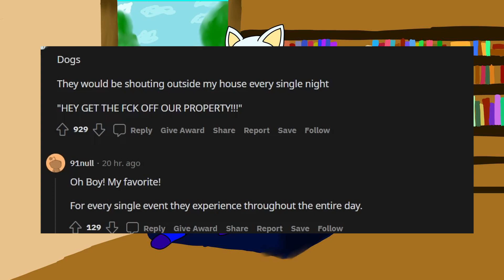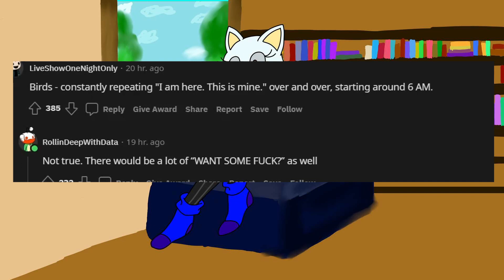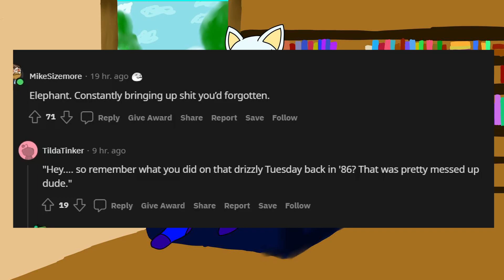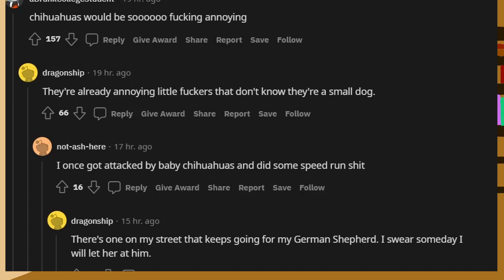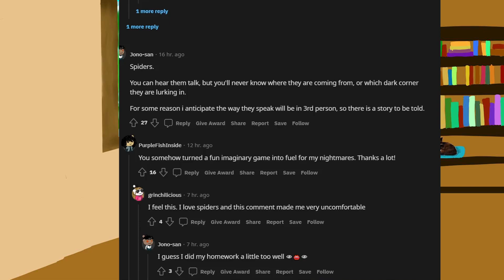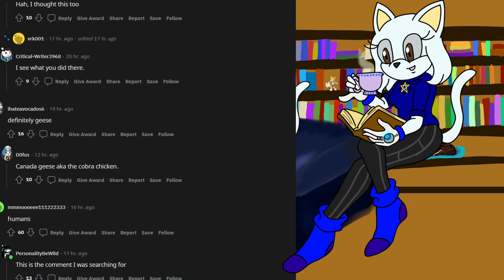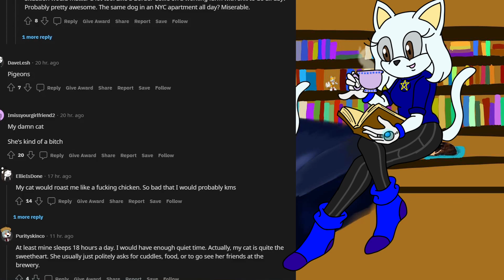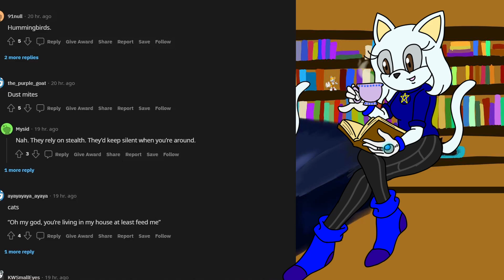Ask Reddit If Animals Could Talk Which would be the Most Annoying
Check out the podcast version of all the videos on this channel